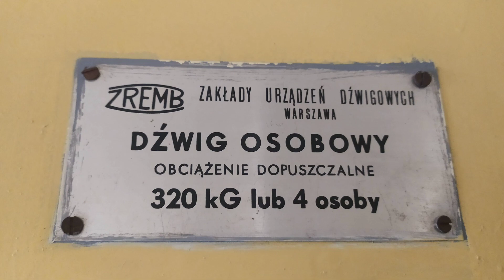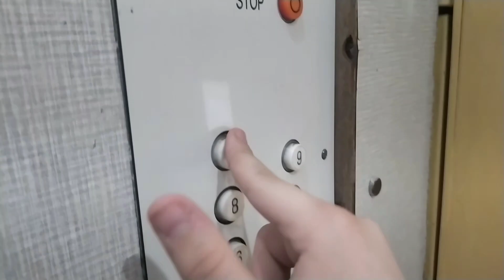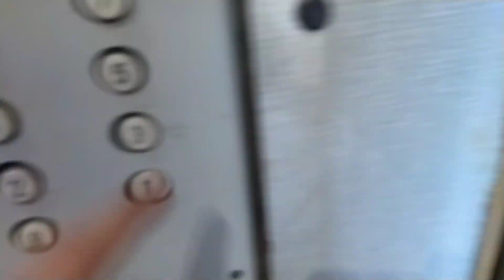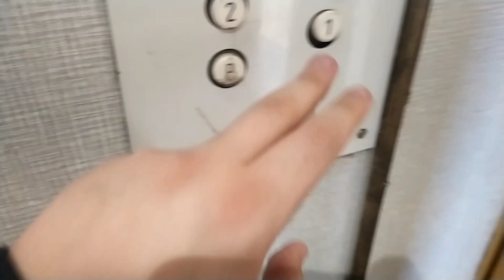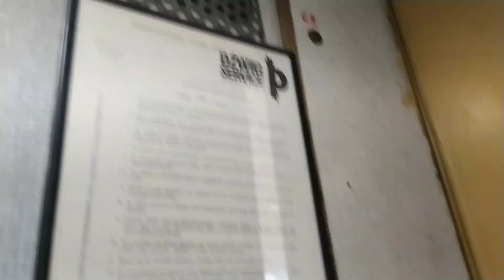Oryginalny ZREMB osiedlowy z klimatem @ Srebrzyńska 11/15, Łódź, Poland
EDIT: Dźwig ma aktualnie wymienioną wciągarkę.

Witajcie.
Dzisiaj tym razem prezentuję oryginalnego Zremba osiedlowego na Łódzkich Kozinach. Dźwig ma jedynie wymienione przyciski wezwań a reszta ostała się w oryginale. Jest to niestety ostatni oryginalny Zremb na całe Koziny, reszta Zrembów została zmodernizowana przez Dźwig Service Łódź.
Miejmy nadzieję że ta sztuka jeszcze pojeździ przez długi czas w oryginale.

Dane dźwigu:
Marka: Zremb
Rok produkcji: 1983
Modernizacja: Nie (jedynie wymienione przyciski wezwań)
Sterowanie: zbiorcze
Silnik: dwubiegowy
Liczba pięter: 11 (0-10)
Udźwig: 320kg lub 4 osoby

Informacje o nagraniu:
Zdjęcia i filmy:
Xiaomi Redmi Note 7
Data nagrania: 14 kwietnia 2022 roku.